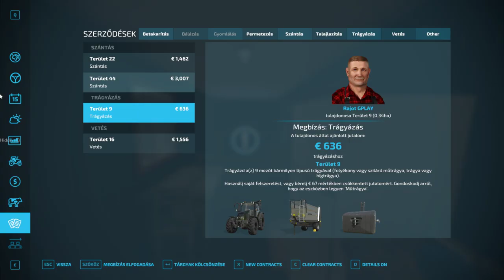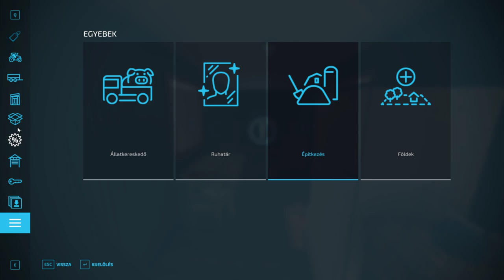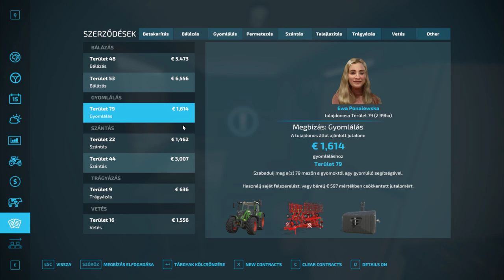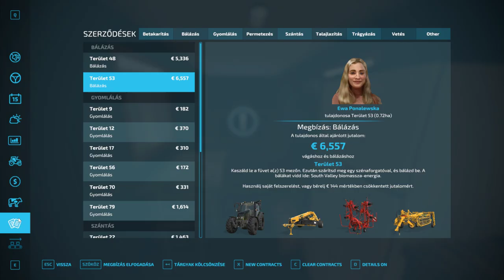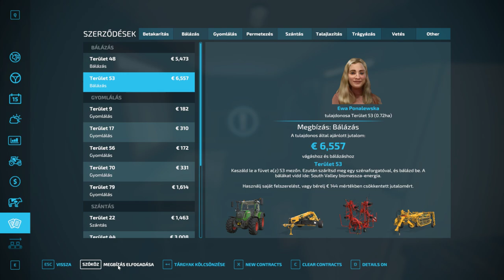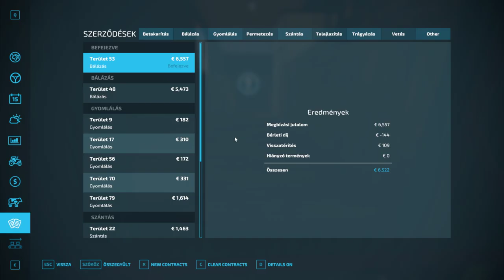🚜FS 22🚜 ✔️REALISTIC SIMULATOR✔️ (8. rész)